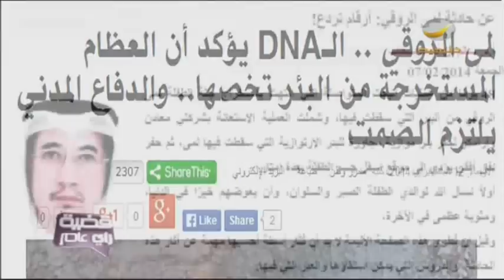قضية_رأي_عام: جولة رصد ميداني تكشف عن عشرات الآبار المكشوفة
"قضية_رأي_عام مع ياسر_العمرو" qadeyya كل اثنين الساعة 0930 مساء

روتانا خليجية..

الترددات.

102 Freq. (10,775 MHz) - H - SR: 27500 S/s - FEC 3/4